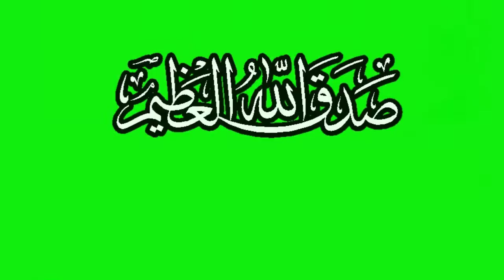Sadaq allah ul-azeem || Green Screen video || Short video || Shorts || صدق الله العظيم